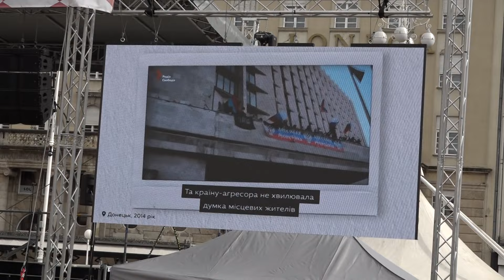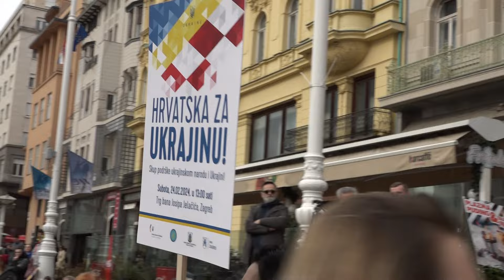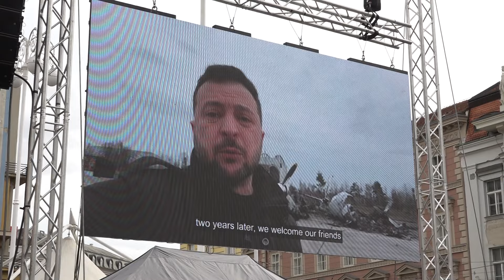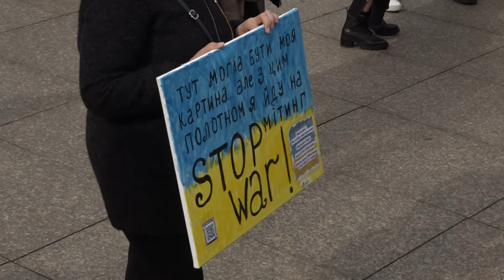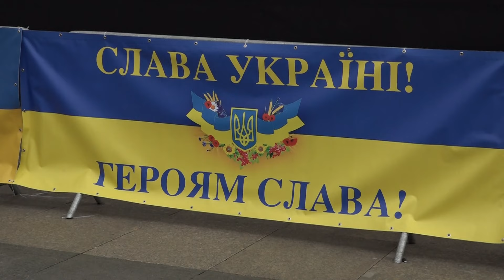NACIONALNE MANJINE - 29.2.2024. - (Hrvatska za Ukrajinu)